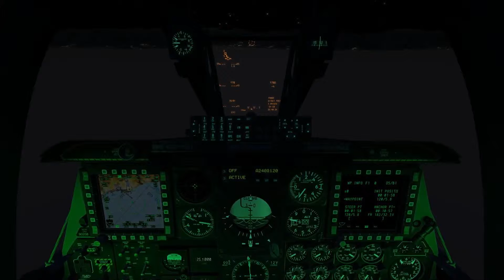DCS - A-10C - Night and Fog Hard Landing @ Batumi - ILS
Maybe the worst scenario for a plane landing!
Night landing @ Batumi Air Base with fog. Visibility  was less than 40 m! Completely instrumental landing with ILS, TACAN and INS-GPS.